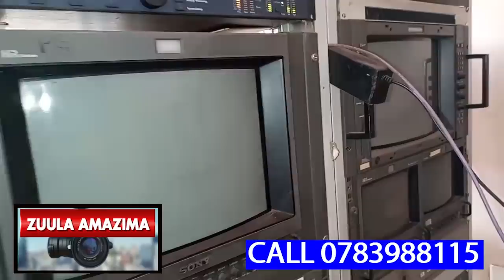ZUULA AMAZIMA,BIBINO EBYALIWO NGA KOJJA WA JULIET EYASADDAKA OMWANA WE ASABA KUMUSONYIWA